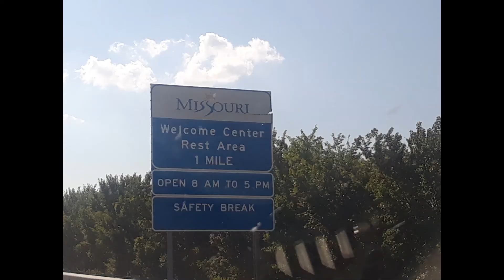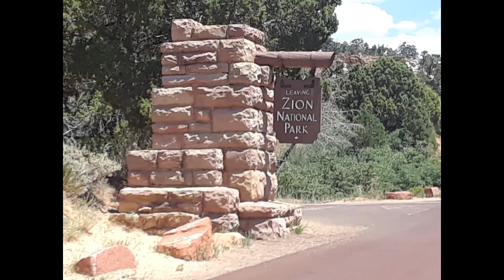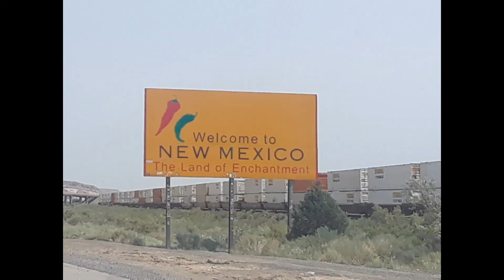Our Road Trip Out West & National Parks we seen in alot of States. "Enjoy" The Views.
Our Road Trip out West & National Parks we seen. With Pictures. Enjoy the Views. We went to Colorado, Utah, thru Idaho, Montana, Wyoming, Arizona. More National Parks & Different Life videos to Come.